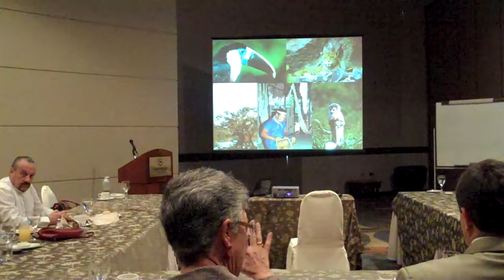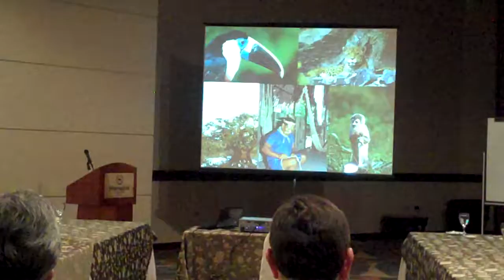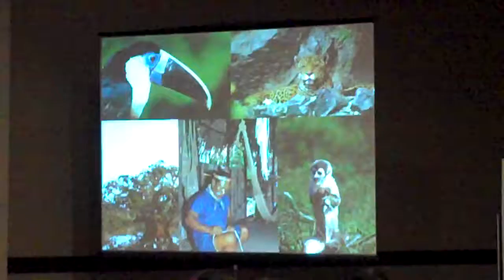Proyecto Yasuni Yolanda Kakabadse Desayuno ACE 20100210 Sheraton GYE EC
El 20100210 en el Hotel Sheraton compartimos Desayuno de Trabajo de la Asociación Cristiana de Empresarios Ace con la exposicion de Yolanda Kakabadse N. sobre el Proyecto Yasuni, GYE, EC, Inés Manzano y pregunta sobre el precio del petróleo